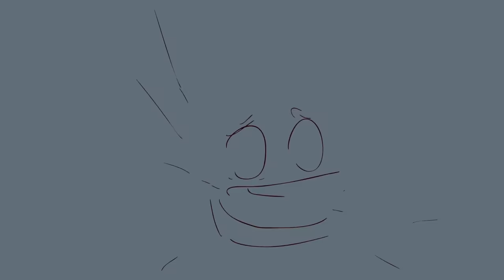Super Mario Bros: The Cursed Cap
Luigi’s back and purplier than ever, proving once and for all that Hell hath no fury like a plumber scorned! A haunted hat brings out his Wah-ild side and everyone is going to pay in The Cursed Cap!

Produced by Tom Jenkins and Ben Michael
Animator by Ryan Storm
Written by Jamie Stanton
Voice of Luigi and Toad by Dan Gavin
Voice of Mario by RicanFly
Voice of Peach & Daisy by Eileen 'Eilemonty' Montgomery
Music Composed by Holley Gray
Sound Design by Jason Alan Dewey